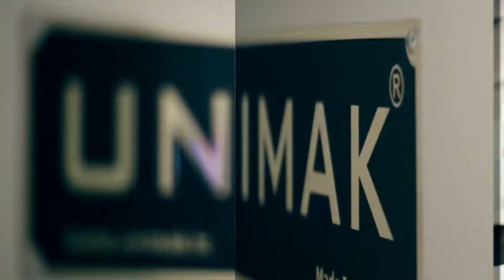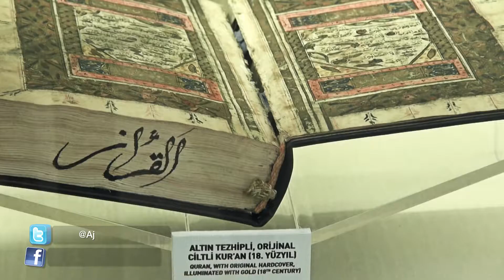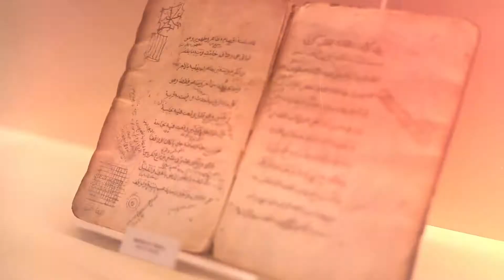DOKA PROJE DESTEKLERİ - TTSO ÖZEL İPEKYOLU MÜZESİ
Doğu Karadeniz Kalkınma Ajansı Proje Destekleri
Trabzon Ticaret ve Sanayi Odası Özel İpek Yolu Müzesi Proje Filmi